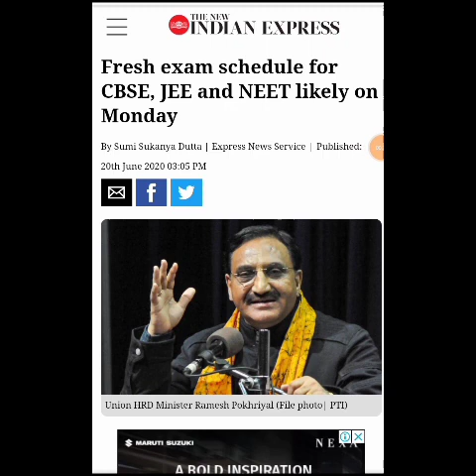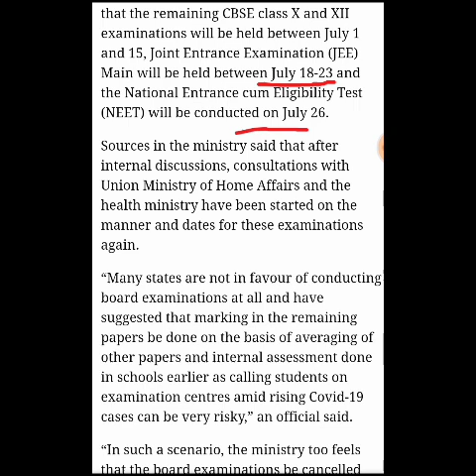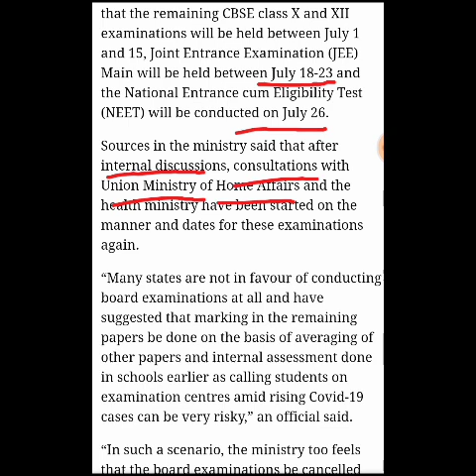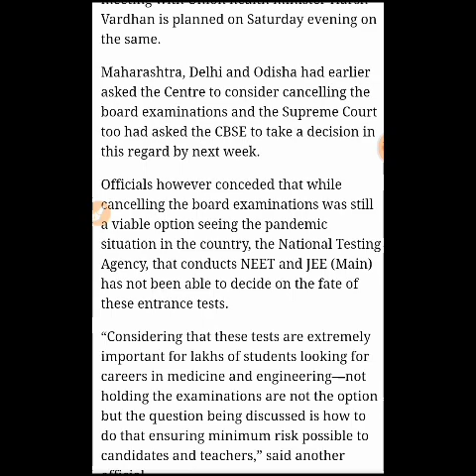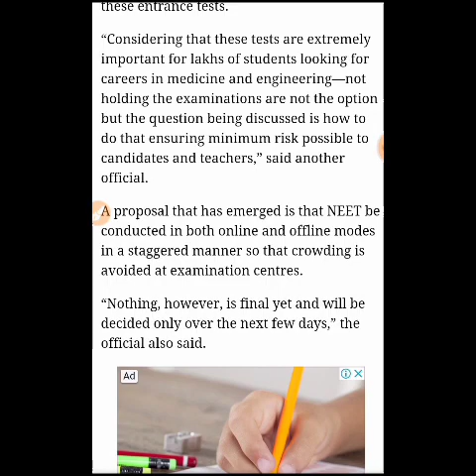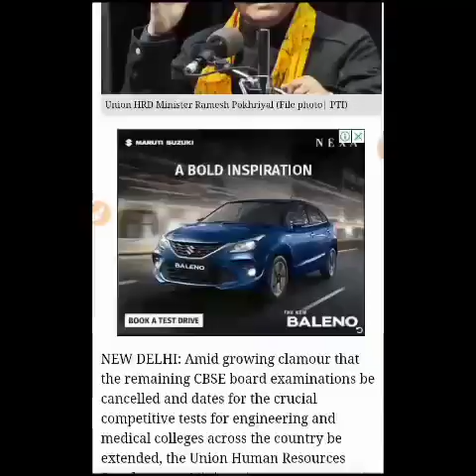10th 12th Board Exam General Promotion News 2020/ CBSE BOARDExam 2020/10th 12th exam result Updates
10th 12th  board exam general promotion  news 2020/ CBSE board exam general news 2020/ 10 the 12th exam result Updates news

‼️made Target easy ‼️